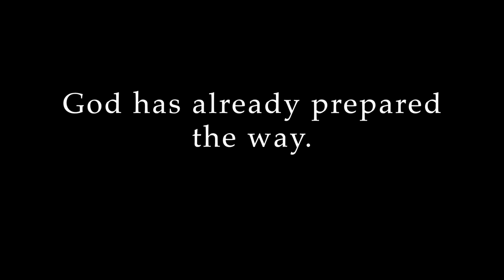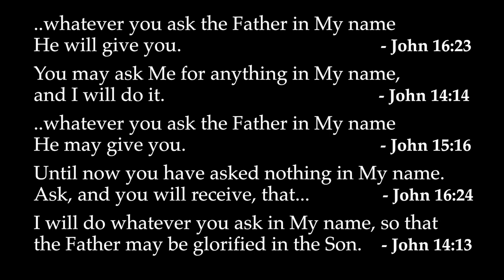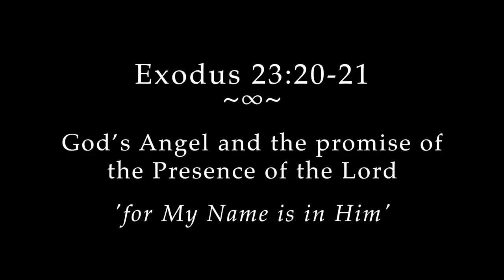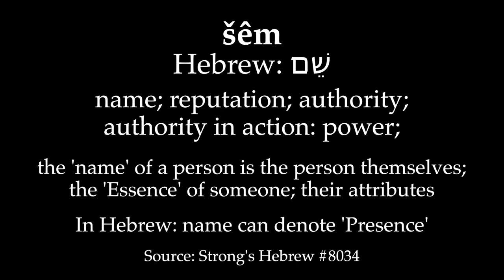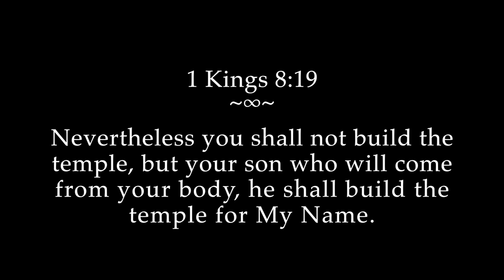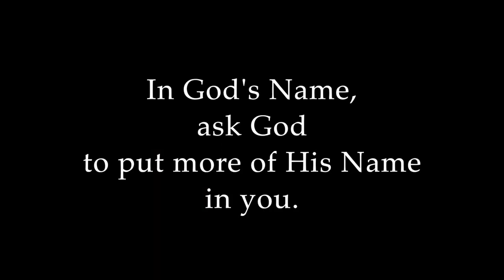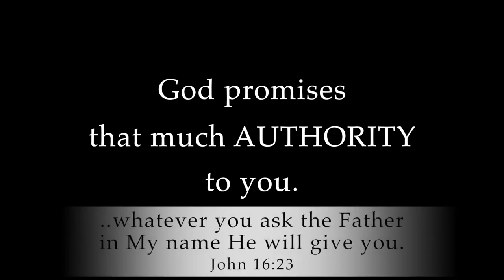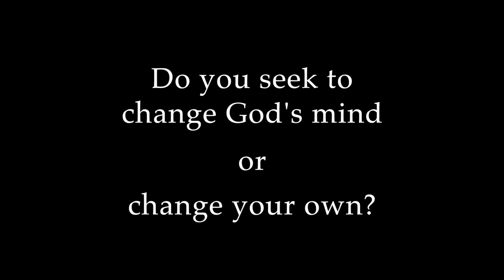Prayer series part 2: Pour God's Power Into Your Prayer (God's promise)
Do you long for a deeper, intimate, more meaningful connection with God?  Do you question if your Prayers are really heard or really have any authority with God?  Do you yearn to pray but can never quite start?

Please share God's Word.  Have a great day or night.  We hope to see you again.

Best wishes,
Divine Grace & Hymns

Do you feel your prayer life could be more meaningful but don't know how? Do you sometimes doubt your prayers feeling they are empty words, or words 'landing' in an empty place?

In this series of films, we explore the concept of holding God to His word (HGTHW) on the promises He made to us in scripture; and in this film, we explore what Christ meant when He said: "Whatever you ask the Father in My Name He will give you" by exploring the Greek text, the cultural context and the ancient Hebrew meaning of 'The Name of God'.

God promises that you can pray In His Name and He will honor that Authority.

Artwork used: Sennacherib's Army Is Destroyed (1866); Gustave Doré's Bible illustrations

various: Woodcut for "Die Bibel in Bildern", (1860); Julius Schnorr von Carolsfeld

An Angel Appears to the Israelites (1866); Gustave Doré's Bible illustrations;

Jacob Wrestled with an Angel (1897); Illustrators of the 1897 Bible Pictures and What They Teach Us by Charles Foster

The Angel Appearing to the Shepherds (1834); oil painting by Thomas Cole

Abraham and the Three Angels (1866); Gustave Doré's Bible illustrations;

Incontro tra Esaù e Giacobbe (1844); Francesco Hayez

Meeting between Esau and Jacob; Raffaellino Bottalla

In Agony He Prayed – Jesus Christ in Gethsemane Painting; courtesy of DLPNG.com

The Angel appearing to Joshua; Illustration (engraving) from Art Pictures from the Old Testament (Edwin Dalton, c 1890); Kindly licensed by Look and Learn Ltd;